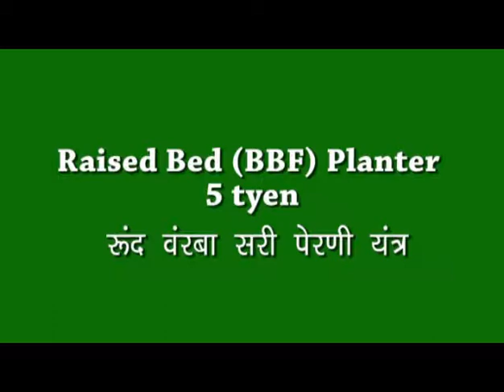Benson Agro Raised Bed Planter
Benson Agro Raised bed planter suitable for 35 hp above tractors.